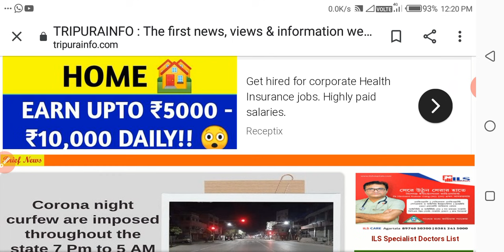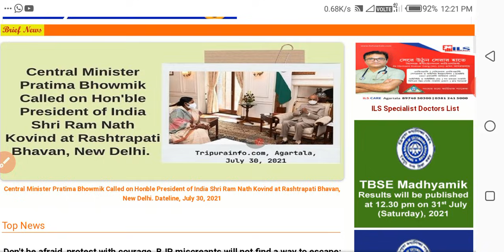রেজাল্ট প্রকাশ হয়ে গেছে 😊 এই ভাবে খুব সহজেই দেখে নাও তোমার রেজাল্ট